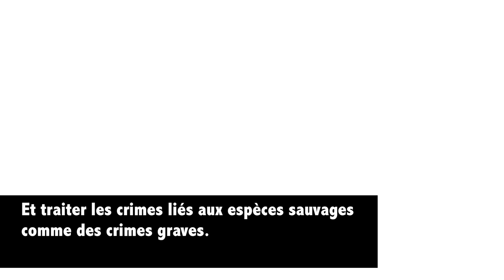Criminalité liée aux espèces sauvages: une menace pour notre santé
Le commerce illégal d'espèces sauvages est le quatrième crime mondial en importance.

Il augmente le risque de maladies transmises entre les animaux et les humains en échappant à la biosécurité et aux contrôles sanitaires.

Le commerce illégal d'espèces sauvages est souvent international, introduisant des risques de transmission dans tous les pays qu'il traverse.